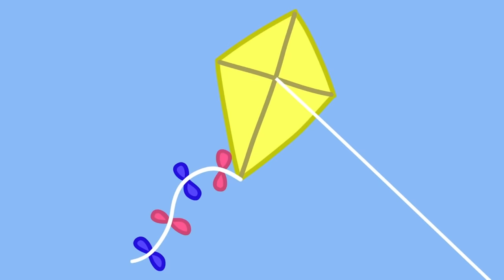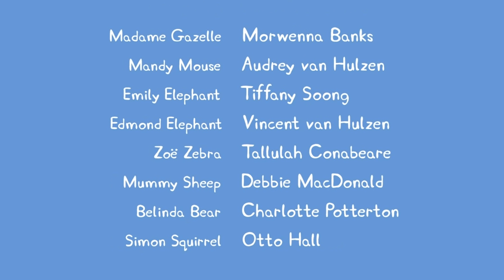Peppa Pig | Weather Station | Peppa Pig Official | Family Kids Cartoon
Welcome to the Official Peppa Pig channel and the home of Peppa on YouTube! We have created a world of Peppa with episodes and compilations to keep even the most dedicated Peppa fans happy.